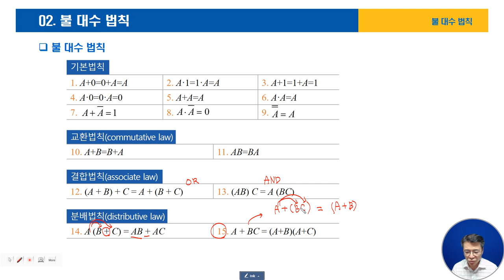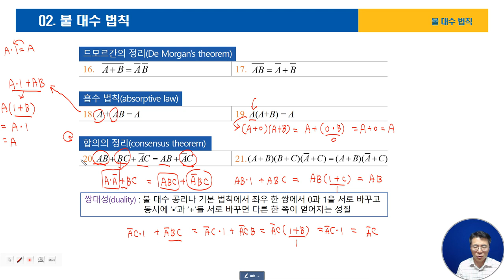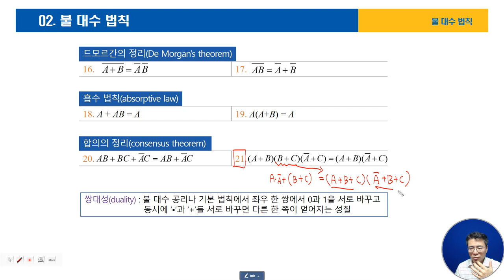05-02불대수법칙-2